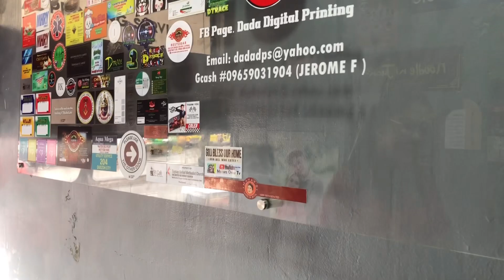Youtube sticker Ganda ng pagkagawa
Personalize youtube sticker para sa mga nais